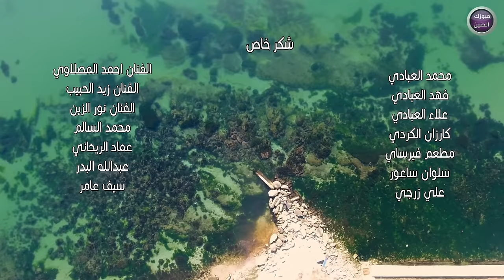لؤي نانا - انتهى احساسي ( فيديو كليب حصري) |2017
ـــــــــــــــــــــــ